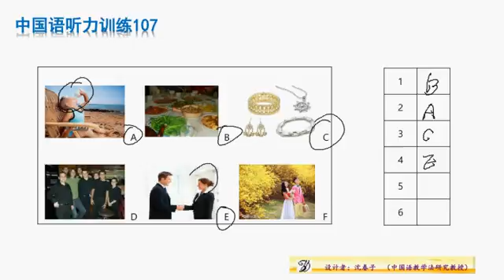중국어 듣기 훈련 428